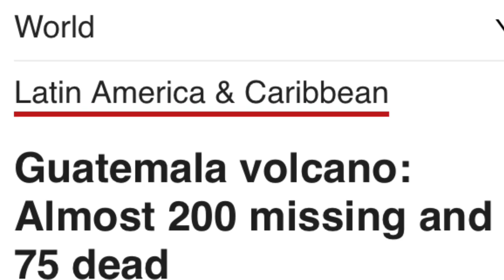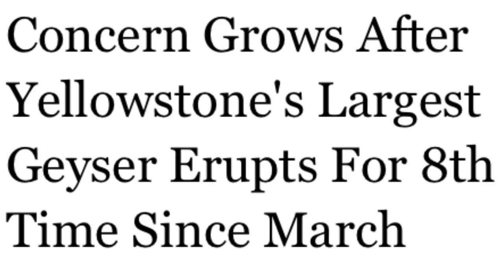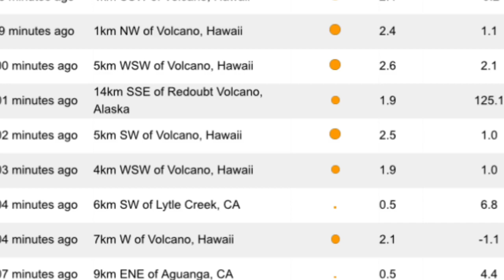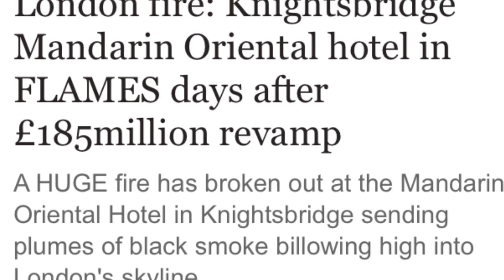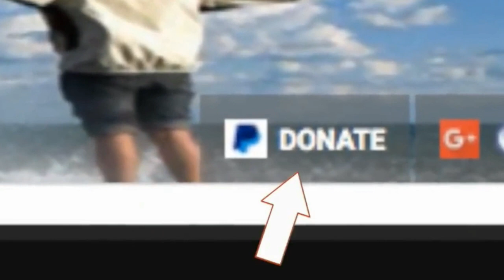Updates volcano, earthquakes, fires June 6, 2018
Live updates on volcanoes, earthquakes, and fires. June 6, 2018
Lava flow evaporates Hawaii's largest freshwater lake within hours